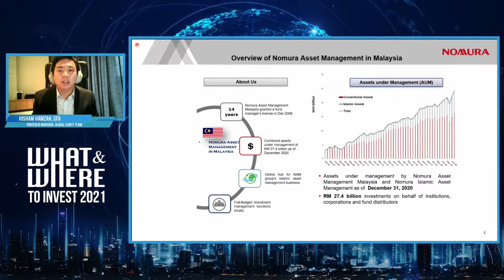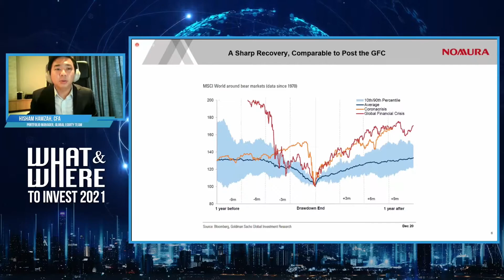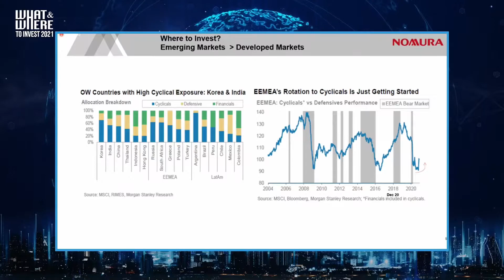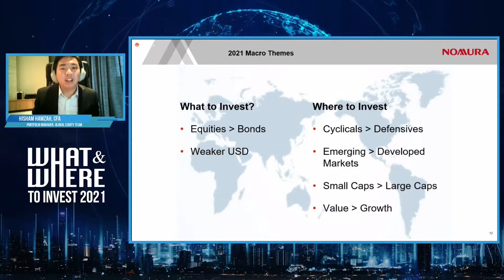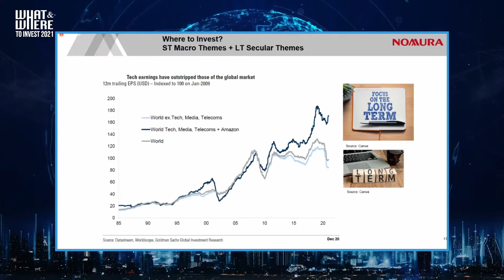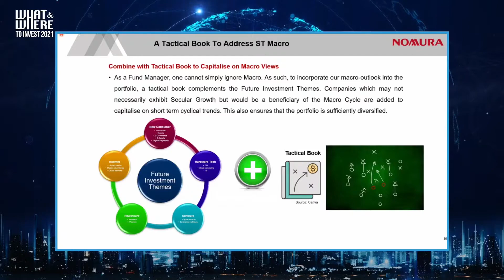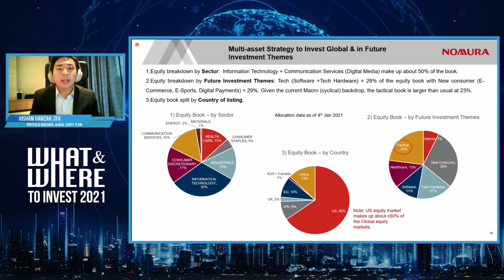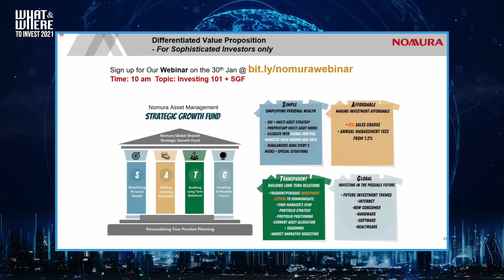[WAWTI 2021] What and Where to Invest A Long Term Investor’s Edition (with Nomura Asset Management)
With one of the longest bull market cycles ending last year, a new cycle is underway and a change in market leadership often follows. However shifts driven by macro factors tend to be volatile and short term in nature. For the long term investor, navigating and timing these shifts may be challenging.

In this session, Nomura details an alternative approach to investing over the long term by introducing an investment strategy driven by secular (structural) trends, complemented by tactical portfolio tilts to capitalise on short term cyclicality.

They will also talk about the asset types and regions where capital is likely to flow to this year to help investors optimise their own portfolios.

Open a FSMOne Account Today to Invest in Nomura Asset Management funds.